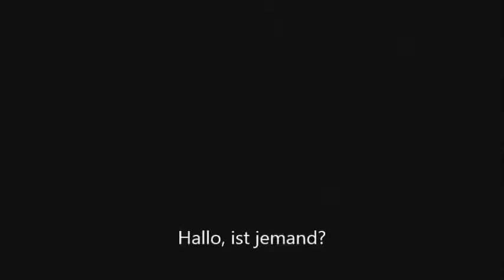Erbsen auf halb 6